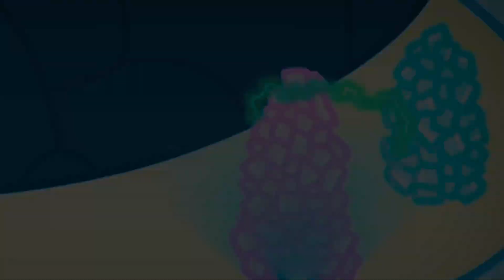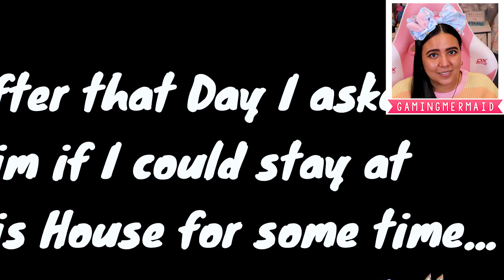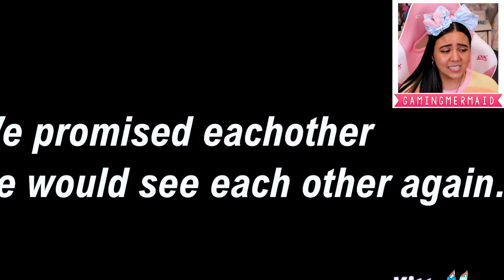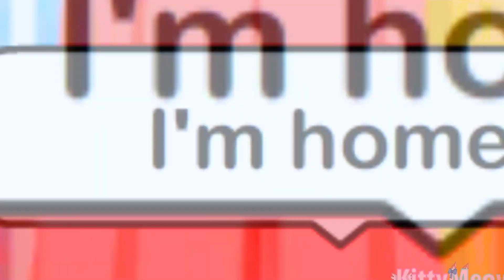THE EASTER BUNNY 🐰💖 Gacha Life Mini Movie Love Story Reaction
Happy Easter! Today's an Easter Gacha Life mini movie special with 3 love stories based on the Easter bunny! Original Gacha Life stories: The Easter Bunny

♡ Social Media ♡

● Support me and enter my Star code: MERMAID when you buy Robux
● My YouTube PC Gaming Setup

- GamingMermaid